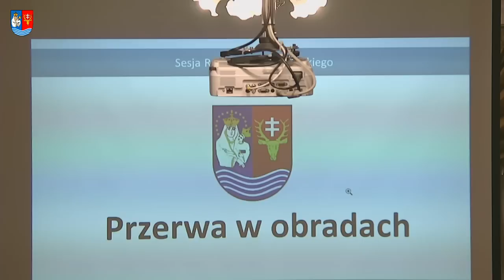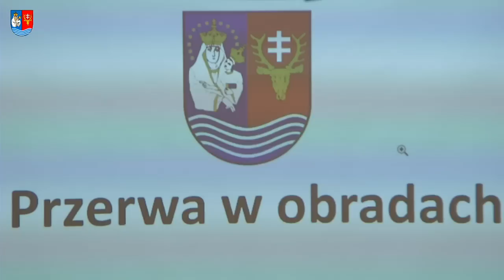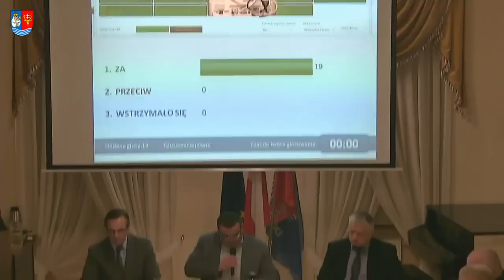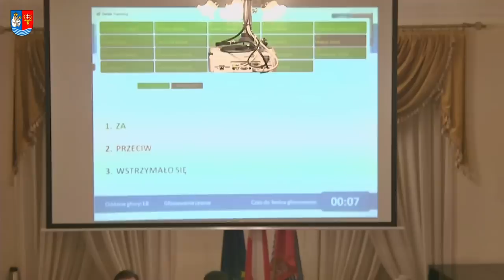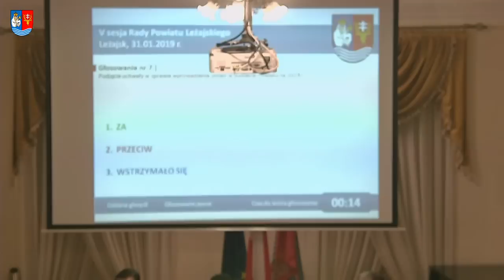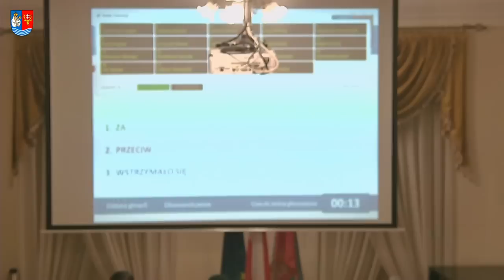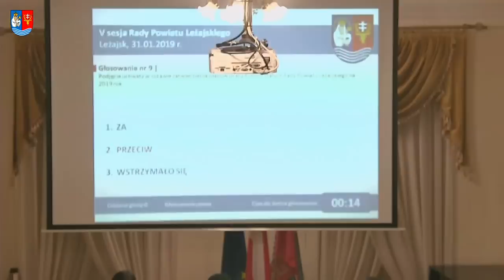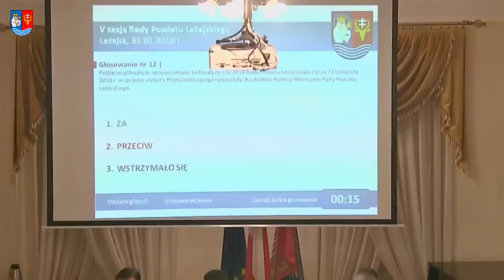Starostwo Powiatowe w Leżajsku – V sesja Rady Powiatu Leżajskiego